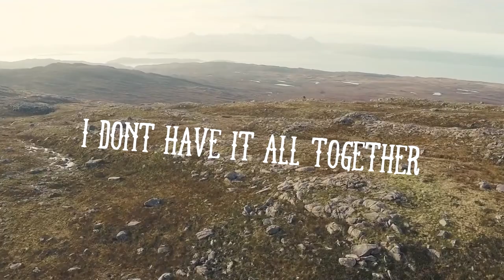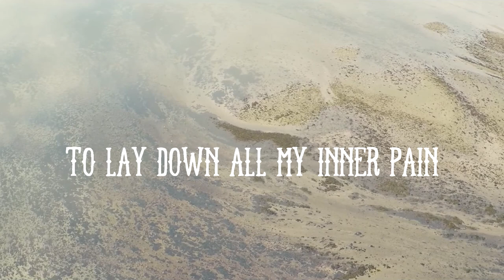Hulvey - Anchor (Lyric Video)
My lyric video for my favorite by Hulvey "Anchor" off his second record label project BRKNHRT.

This is for certain my most favorite song from Hulvey! Hulvey has a quick rise to my top artists. From Decemeber 2019 to February 2020 he got to my second top spot! (First spot still remains Branan Murphy.) This song is the last song off his project, Hulvey shared: "This is the song that really wraps up the meaning of this project. I’m broken and surrendered before the Lord. It’s a heart cry to Him." He also shared "There is freedom is surrender" for the theme of the entire project.

I hope you get encouraged by this song and like it just as much as I do. God Bless!